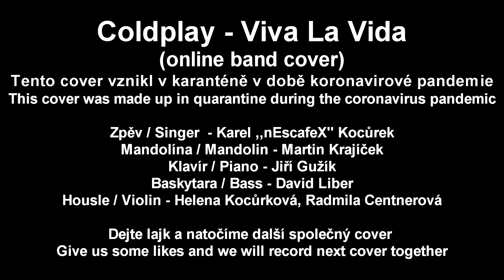Coldplay - Viva La Vida (Online Band COVER)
(online band cover)
Tento cover vznikl v karanténě v době koronavirové pandemie
This cover was made up in quarantine during the coronavirus pandemic

Zpěv / Singer  - Karel ,,nEscafeX'' Kocůrek
Mandolína / Mandolin - Martin Krajíček
Klavír / Piano - Jiří Gužík
Baskytara / Bass - David Liber
Housle / Violin - Helena Kocůrková, Radmila Centnerová

Dejte lajk a natočíme další společný cover
Give us some likes and we will record next cover together

My Gear that I used: (Musical Technic Equipment)
- Camera: Panasonic Lumix DMC-G7
iPhone 7 + Wide Rhinoshield Lens
- Microphone: Rode NT-USB
- Ukulele: Mahalo USMILE Yellow
- iPhone 7
- GoPro Hero4 Silver
- Guitar: Fender CD60CE Electro Acoustic (sunburst)
               Fender Squier Bullet Mustang HH IMPBL (blue)